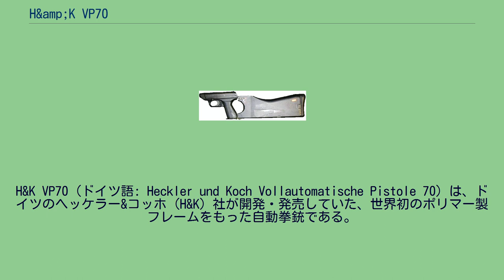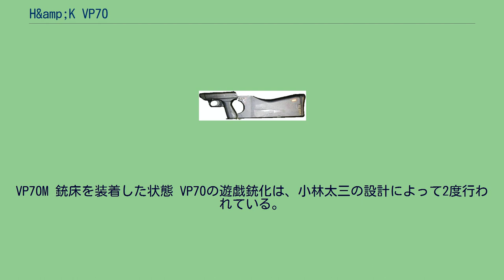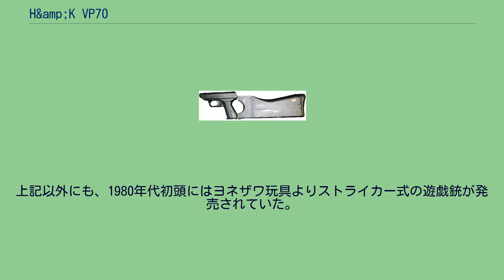H&amp;K VP70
1968年に最初のデザインが完成し、国民拳銃のコンセプトに加え、オプションの銃床を装着することにより短機関銃として用いることができる、という多用途拳銃として完成し、「国民拳銃（Volkspistole）」の頭文字にあやかると共に、設計が完了し生産が開始された1970年からVP70と命名され、各方面への売り込みが図られた。
1度目はMGCよ...